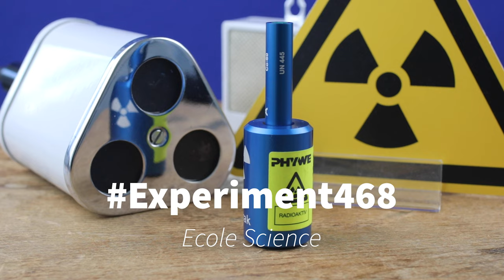Radioaktivität von Co-60 - Experiment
► Deine Mitarbeit und deine Beiträge sind erwünscht.